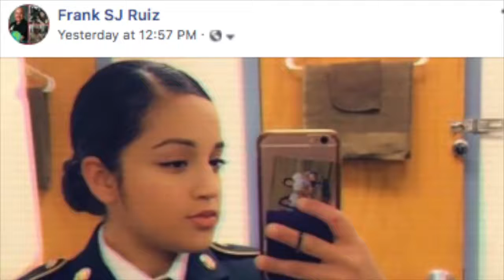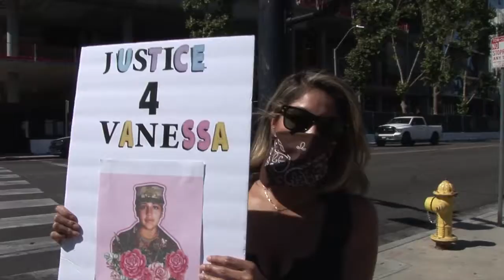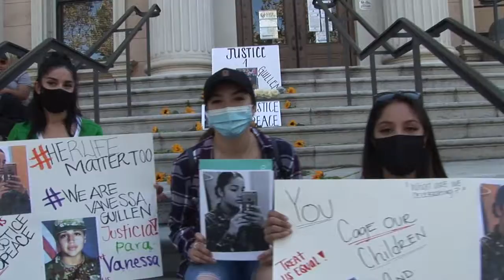Vanessa Guillen peaceful protest in San Jose, CA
California Scenes covers community entertainment, business, educational and community events.  We t feature high achievers from the community that are a positive influence. Contact Frank Ruiz/producer 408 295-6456 Streaming